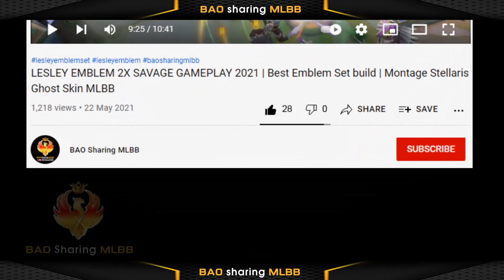Upcoming Collector Starlight Skin Options on August September 2022 Update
【VIDEO CONTENTS】
- Mobile Legend  Bang Bang ( MLBB ) upcoming update
- Upcoming Collector Skin Options on August September 2022 Update
- Upcoming Starlight Skin Options on September 2022 Update